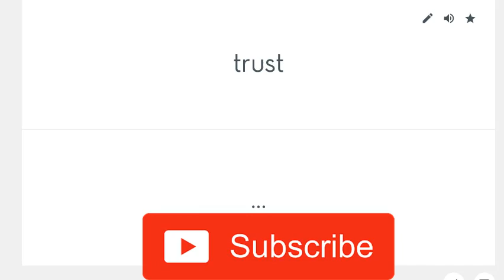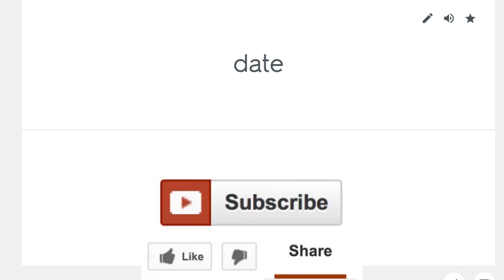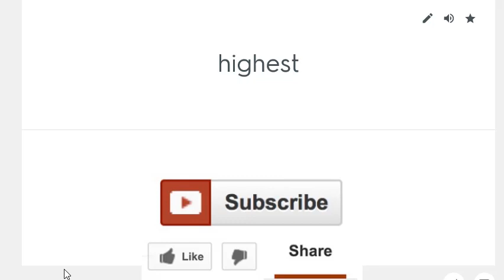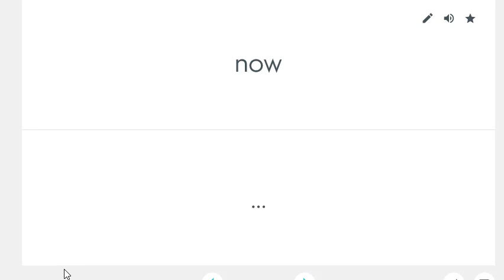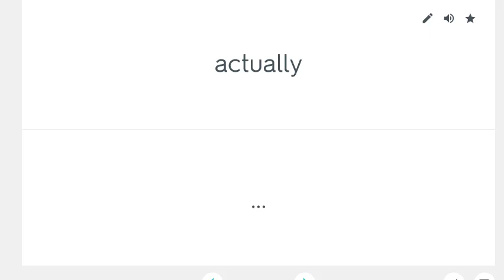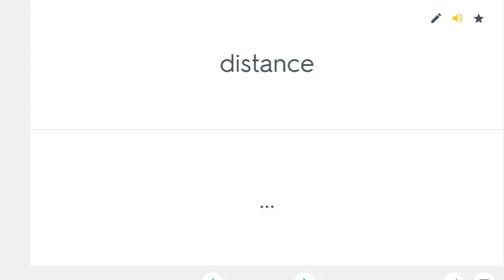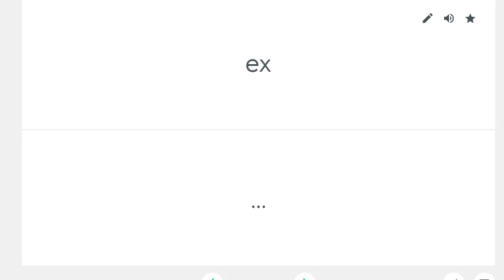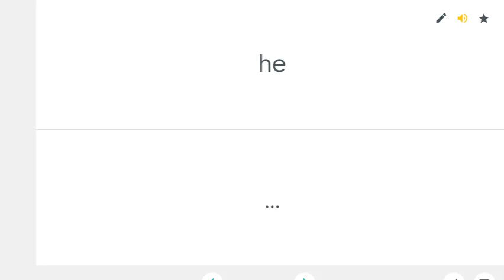100000 Most Common basic English words part 2